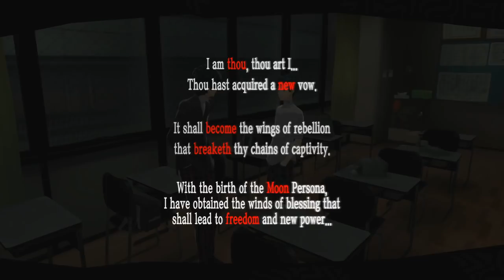Persona 5 - Capítulo 21: Liberdade. [Legendado PT-BR]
Hey, sejam bem-vindos ao meu Let's Play 100% em Português de Persona 5, para PlayStation 4. Neste capítulo de Persona 5, ahn.. muitas coisas acontecem. MAS TEMOS FINALMENTE A LIBERDADE QUE QUERÍAMOS!!